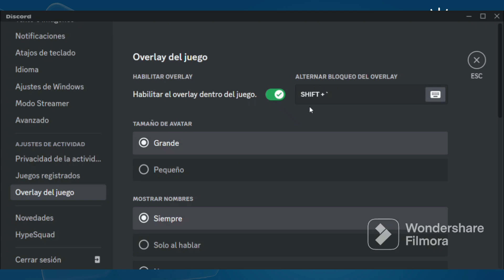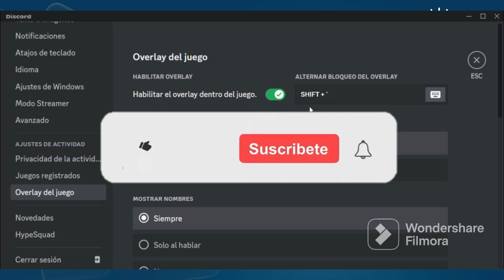Cómo Activar El Overlay De Discord En Tu PC